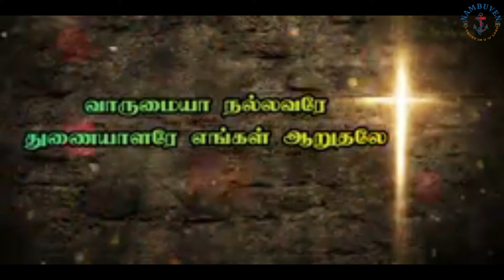"Children, Obey Your Parents In Everything,"/Daily Bread/Sunday Sermon/Sep18-22/Bro: JayaBabuM